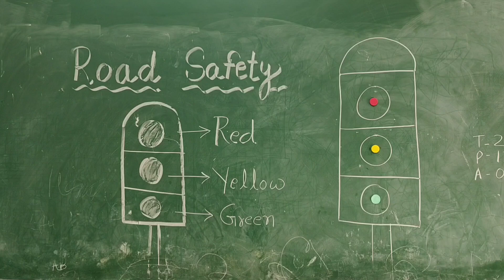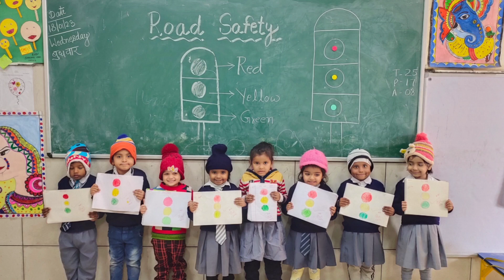Road Safety awareness activity for Nursery and primary students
Road Safety